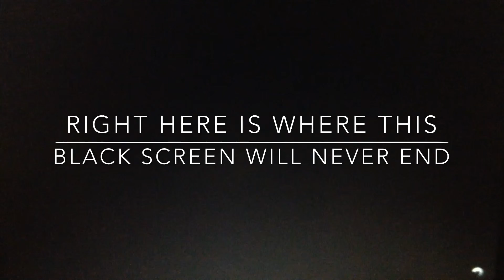GTA V | Apartment Glitch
Glitches:
1.Invisibility
2.Use Weapons in Apartment/House